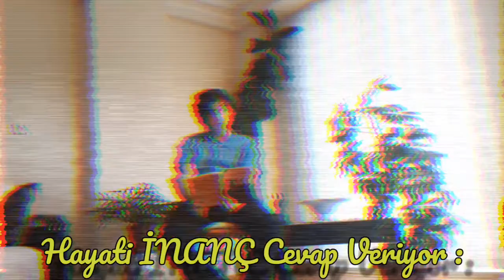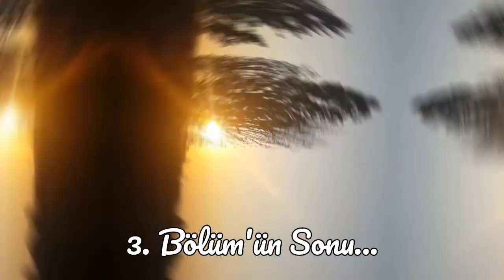Fabrika Ayarı 3. Bölüm